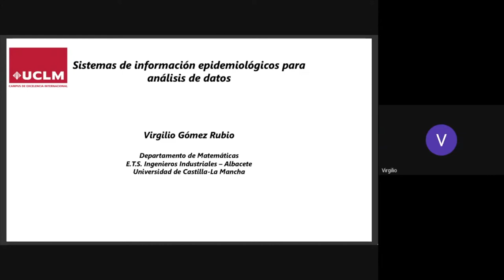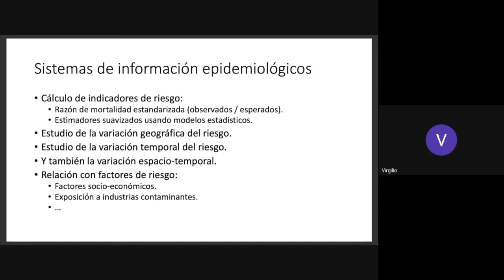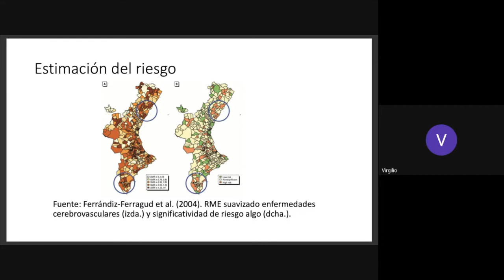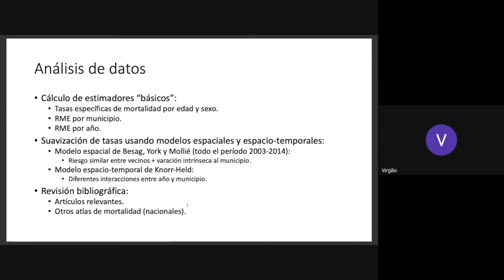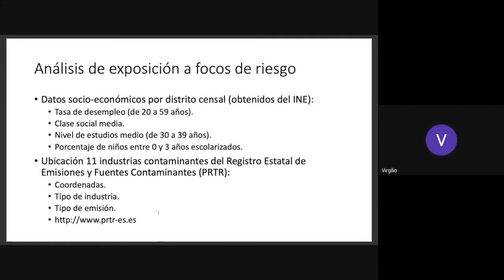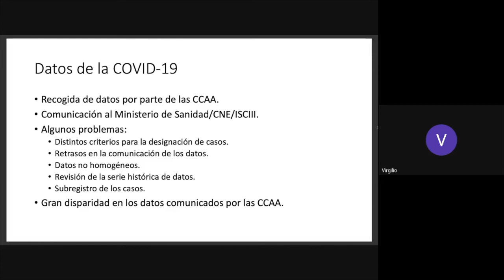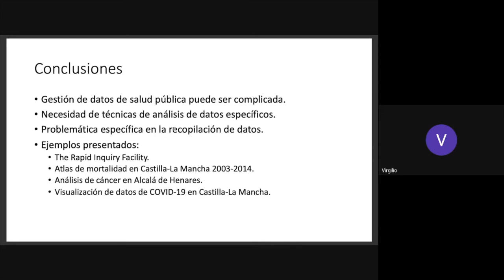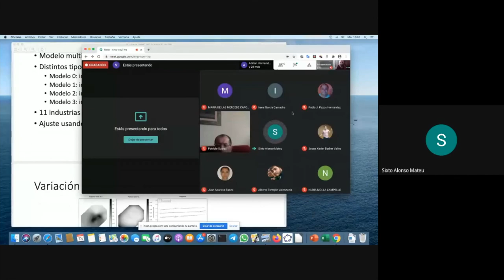Seminario Virgilio Gómez: sistemas de información epidemiológicos para análisis de datos